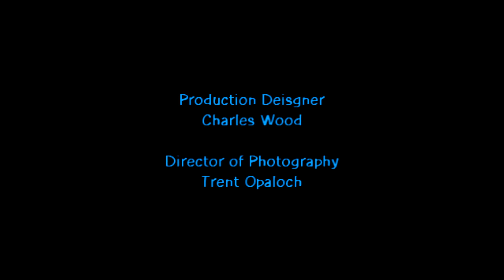this was only supposed to be like 10 seconds long